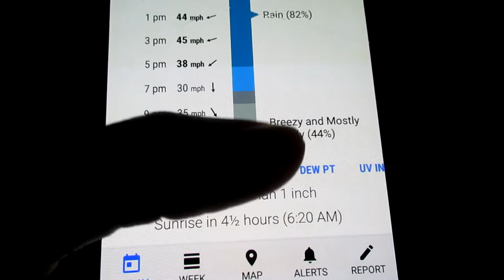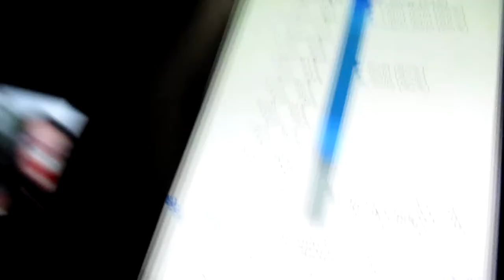Super High Pain Day (March 6th 2018)